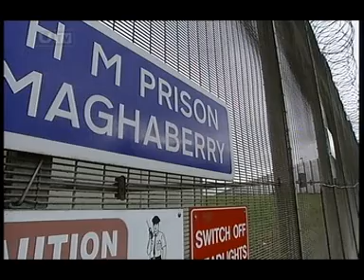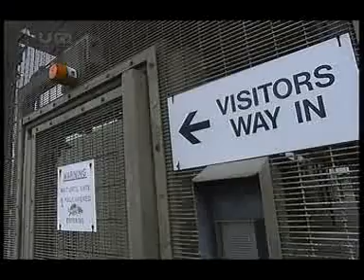NI Prison Service UTV Live 141210